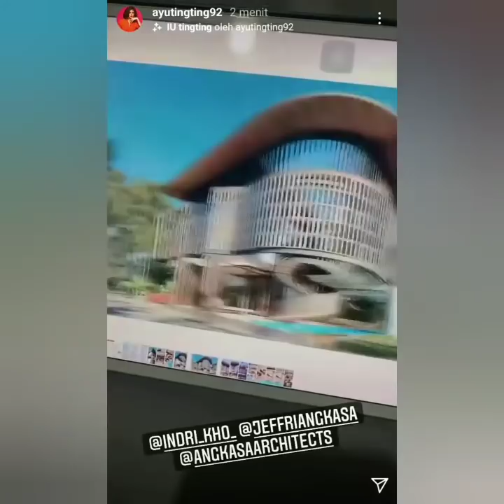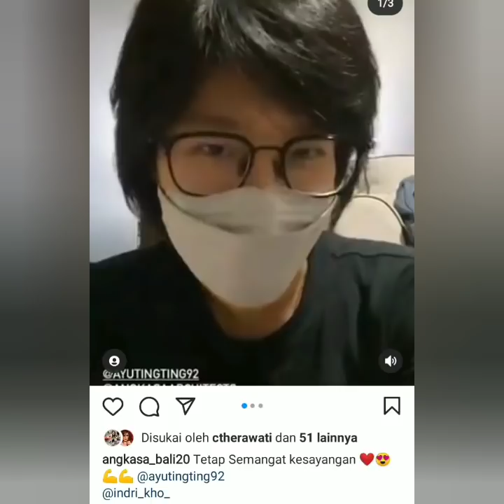Bentuk Rumah idaman Ayutingting bersama Angkasa Architects dan ada yang Spesial